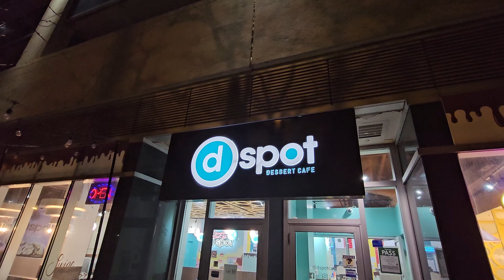D spot paridhabangal ft. Sindhu master | Tamil Travel vlog - 75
In this Tamil travel and food vlog, we visited the D spot - a trending dessert place in Toronto! We met our friend and now featuring as our guest - Sindhu and her family. Enjoy our fun conversations and the delicious food!